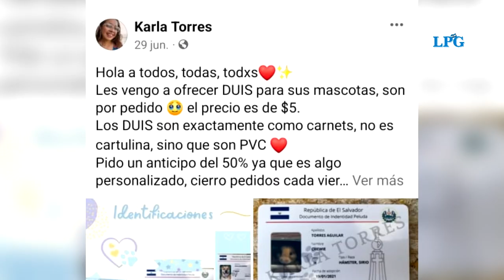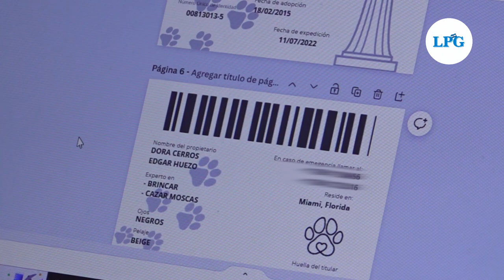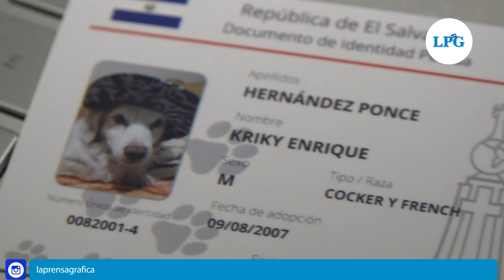Salvadoreña crea DUI para mascotas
Los documentos únicos de identidad (DUI) para mascota ya son una realidad en El Salvador.

¡Visítenos!